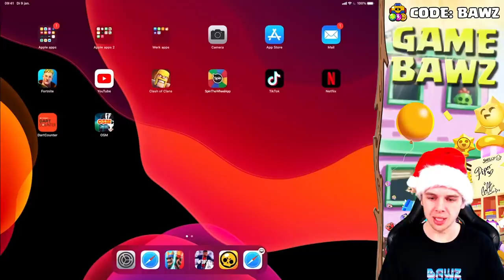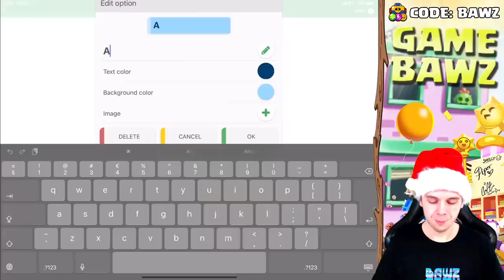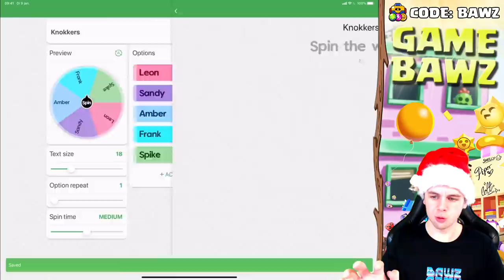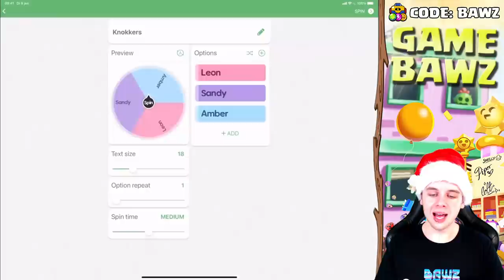LIVE 10.000 EDELSTENEN OPMAKEN + MINI GAMES!! #1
▸ Over deze video: Ik heb 10.000 edelstenen op een nieuwe account gekocht, en ga alles live opmaken! (in het Nederlands)